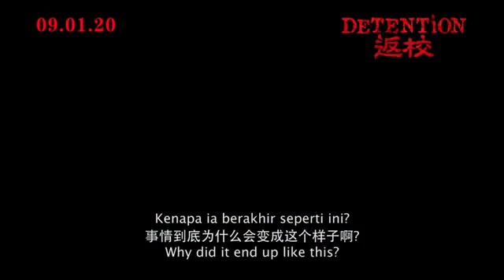new movie."Detention" just watch the trailer.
Detention is a classic movie based on the psychological horror genre based on the best-selling game "Detention" (just watch the trailer).  This is a Taiwan film. This film, made with a budget of NT $ 95 million, has already earned NT $ 260 million.

 You know how the film is ... So now the film is out of HDrip ... Not yet Eng Sub is coming out in two or three days.

 # Sithum😎